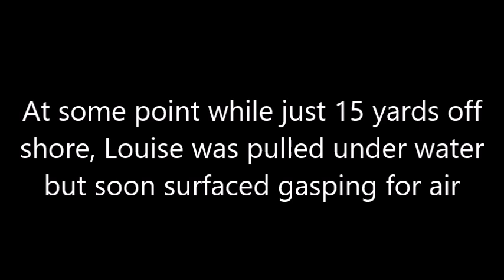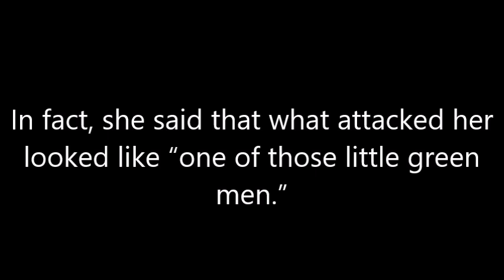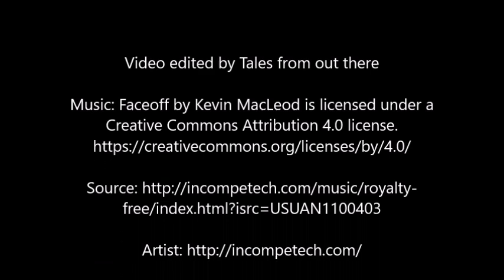The Attack of the Green Clawed Monster in the Ohio River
While no one got a good look at what attacked Naomi Johnson she reported that the creature had a green scaled body and hairy three clawed hands. Johnson later claimed that she was visited by a U.S. Air Force officer who warned her not to speak of what had happened. In fact, she said that what attacked her looked like “one of those little green men.”